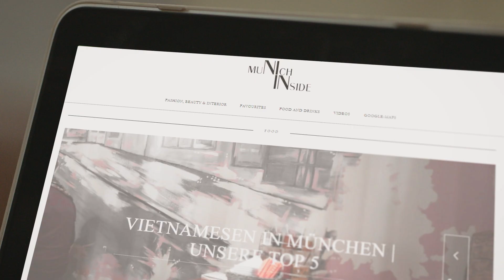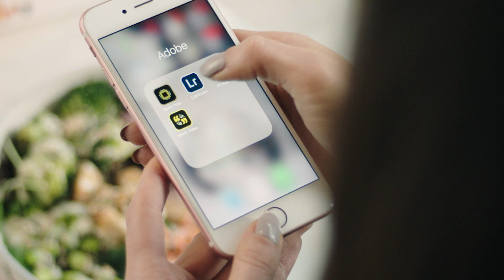Munich Inside – Fine Food und Lifestyle aus München | Adobe DE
Adobe Creative Cloud macht es dir ganz einfach, deine Projekte umzusetzen, egal wo du bist. Mach es wie Pia und gestalte deine Zukunft selbst – mit Creative Cloud.

Folge uns auch auf Facebook und Twitter sowie unserem Blog!

Kategorie
Wissenschaft & Technik
Lizenz
Standard-YouTube-Lizenz

Mit der Adobe Creative Cloud erhälst du die besten kreativen Anwendungen der Welt, mit denen du deine kreativen Ideen auf Desktop- und mobilen Endgeräten optimal umsetzen kannst.